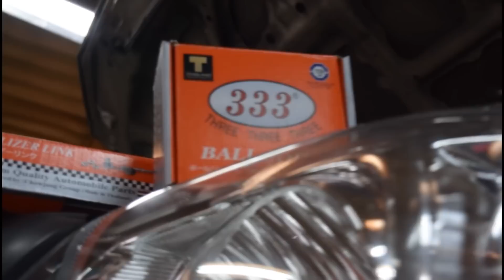พัง จับ เปลี่ยน !!! ลูกหมากรถยนต์ 333&CJ จีเนี่ยนพาร์ท.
เปลี่ยนช่วงล่าง การถอดลูกหมาก เปลี่ยนลูกหมากรถยนต์ ของแท้ตองสาม โดย CJ Auto โชว์จุ่งลูกหมาก
ลูกหมากรถยนต์ 333
การทดสอบ ลูกหมาก ของแท้ ตองสาม (333)
การขับเคลื่อน ของระบบช่วงล่างรถยนต์ กระบะ VIGO
- ระบบบังคับเลี้ยว
- ระบบกันกระแทก
- ระบบรองรับน้ำหนัก